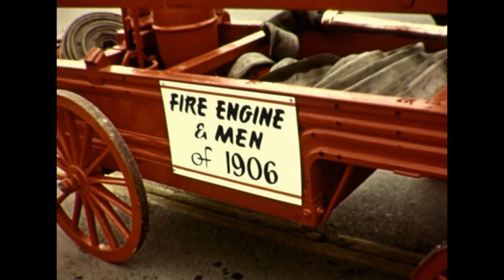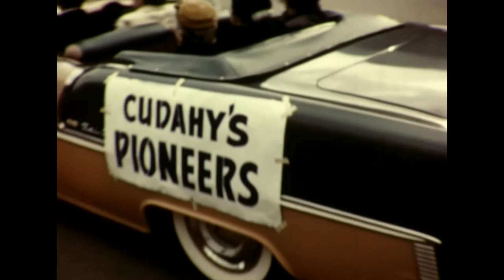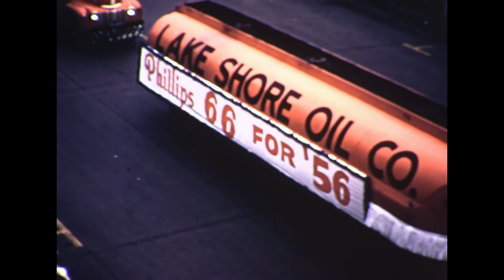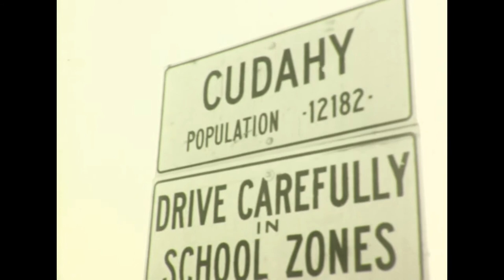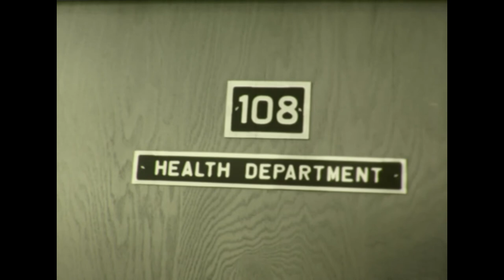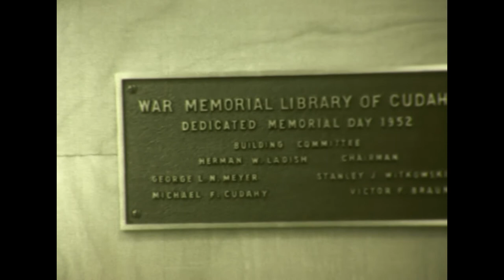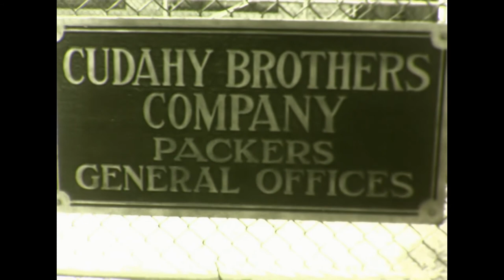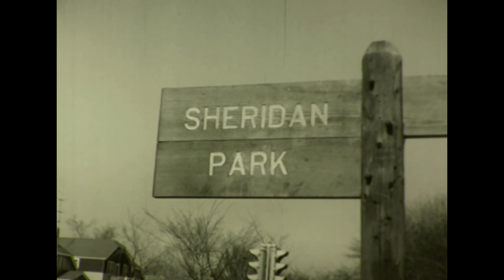City of Cudahy as shown on WISN-12 March 18, 1957 - silent film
Pictured: Cudahy State Bank, Packard Avenue, City Hall, Water Dept., Mayor Totka & common council, Health Dept. Police Dept. – including dispatcher and jail cells, Fire Dept., Library, Post Office, YMCA, Cudahy Brothers Co., Geor. Meyer